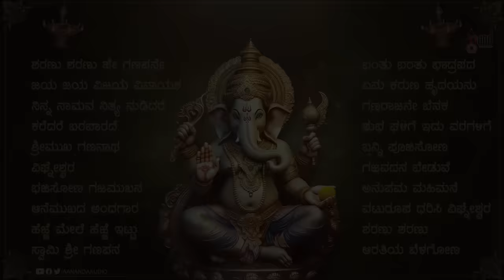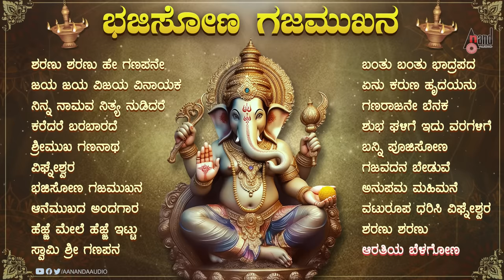ಭಜಿಸೋಣ ಗಜಮುಖನ ಗಣೇಶ ಚತುರ್ಥಿಯ ಹಬ್ಬದ ವಿಷೇಶ ಭಕ್ತಿಗೀತೆಗಳ ಸಂಗ್ರಹ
Listen to all songs Bhajisona Gajamukhana Kannada Popular Ganesha Devotional Songs
Exclusive Only On Anand Audio Devotional Youtube Channel..!!!
►Record Label: AANANDA AUDIO VIDEO
📻 Sharanu Sharanu Hey Ganappane
📻  Jaya Jaya Vijaya Vinayaka
📻 Ninna Naamava Nitya Nudidare
📻 Karedare Barabarade
📻 Srimukha Gananatha
📻 Vigneshwara
📻 Bhajisona Gajamukhana
📻 Aanemukhada Andhagara
📻 Hejje Mele Hejje Ittu
📻 Swamy Sri Ganapana
📻 Banthu Banthu Baadrapada
📻 Yenu Karuna Hrudayanu
📻 Ganarajane Benaka
📻 Shubhaghalige Idu Varaghalige
📻 Banni Poojisona
📻 Gajavadana Beduve
📻 Anupama Mahimane
📻 Vaturoopa Dharisi Vigneshwara
📻 Sharanu Sharanu
📻 Aaratiya Belagona